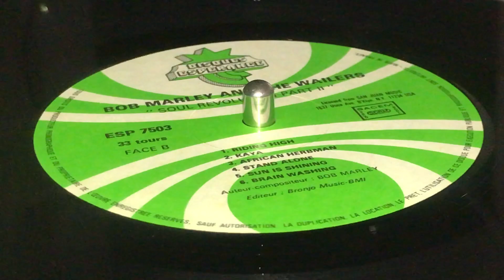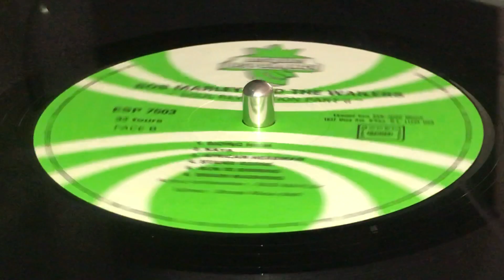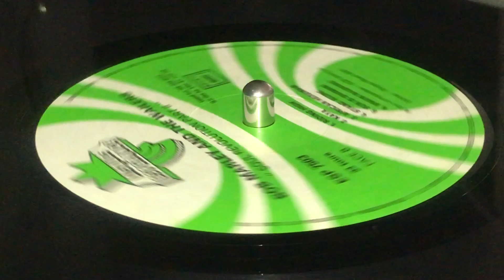BOB MARLEY AND THE WAILERS ~ Stand Alone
Prod : Lee Perry ~ DISQUES ESPERANCE ~ LP (Soul Revolution Part II, Track B4) ~ 1980 ~ France ~ Licensed from San Juan Music ~ Edition : Bronjo Music, BMI ~ Rec at Studio 17 ~ Dist : Sonodisc Distribution ~ Photo : Christian Rose ~ Printed : Grimoffset ~